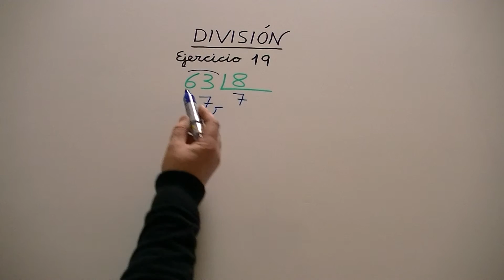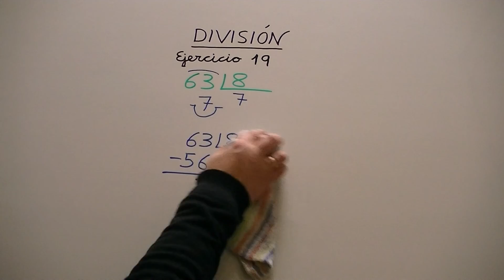Divisiones con una cifra o dígito en el divisor